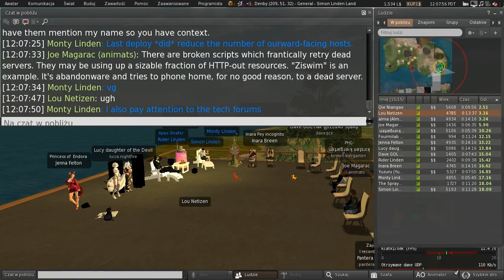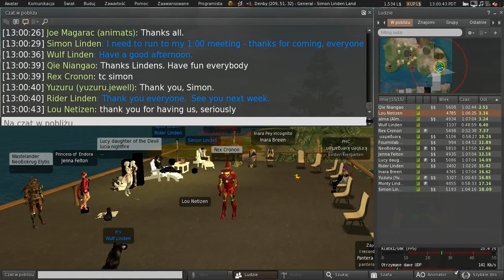Second Life: Server / Simulator / Scripting meeting (28 September 2021)